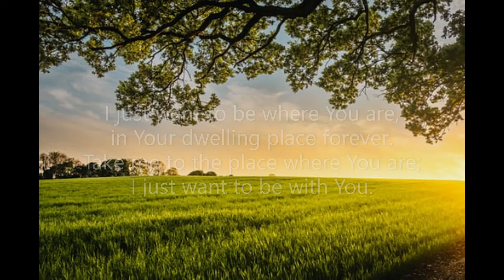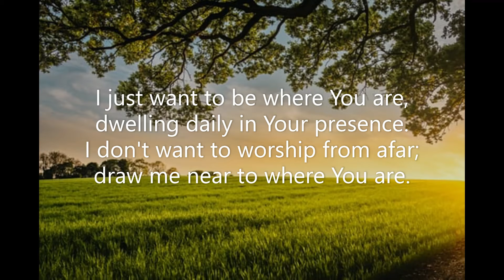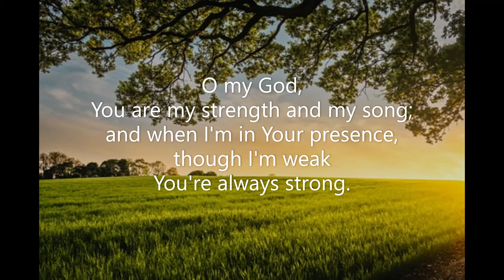I Want to Be Where You Are (#194 All the Best Songs of Praise & Worship) Don Moen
Piano track for Don Moen's 'I Want to Be Where You Are'. Song #194 from 'All the Best Songs of Praise & Worship' (Lillenas). July 2021. Piano: Robert Aszmies